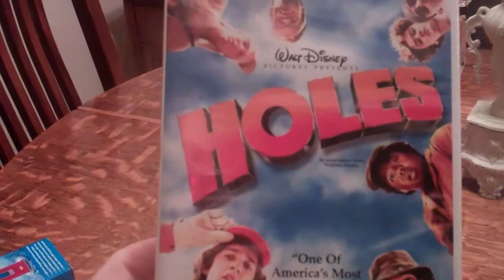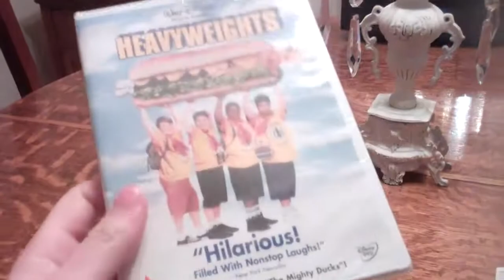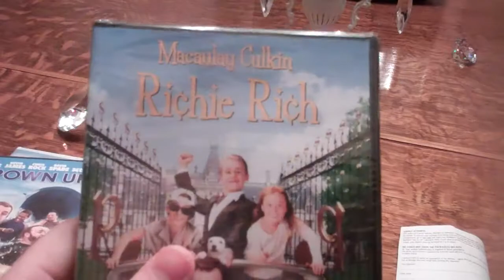Amazon.com Birthday Haul Part 1 4/9/13!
Part 2 will be filmed today, 4/10/2013 as the other package is supposed to be at my door. So thankful for my parents! Miss you and love you guys! I will be doing a review on the August Mobile Battery Pack soon, after I've had some time to use it.

I would really appreciate it! I'm trying to just get my name out there. Long process for me lol.